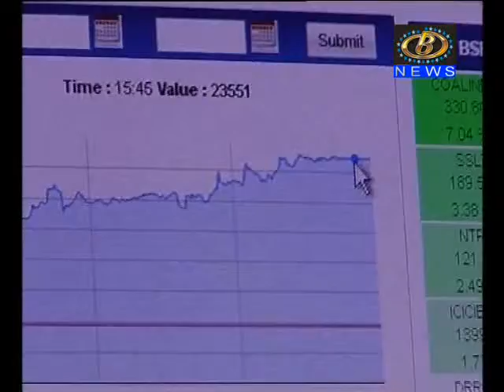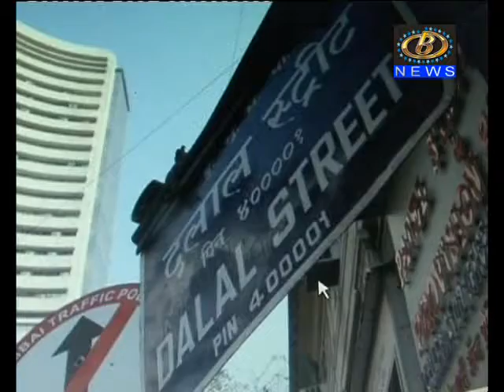शेअर बाजारात उलथापालथीचं सत्र सुरुच, गुरुवारच्या तेजीनंतर आज पुन्हा पडझड